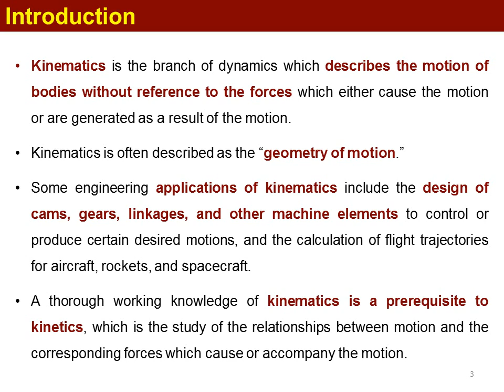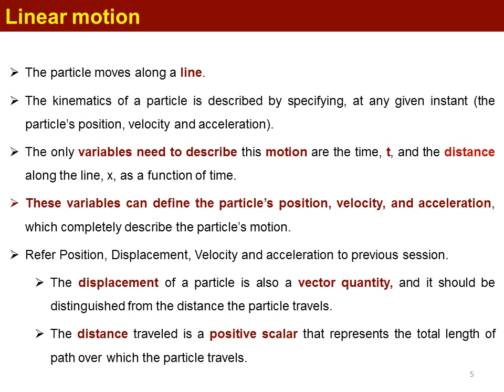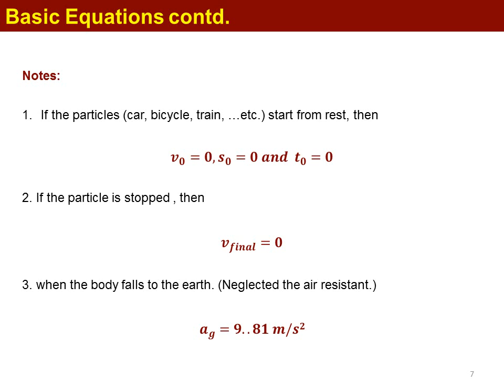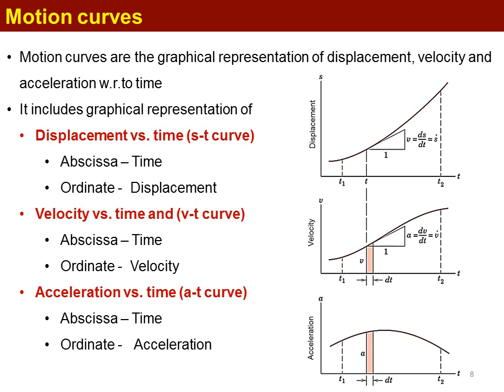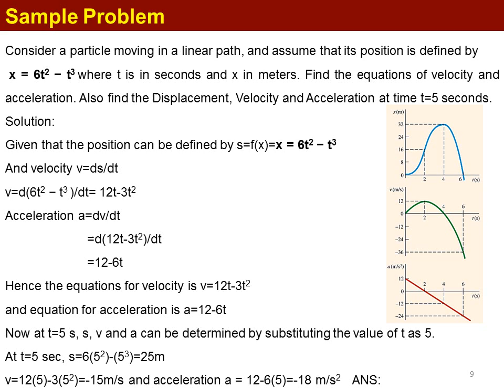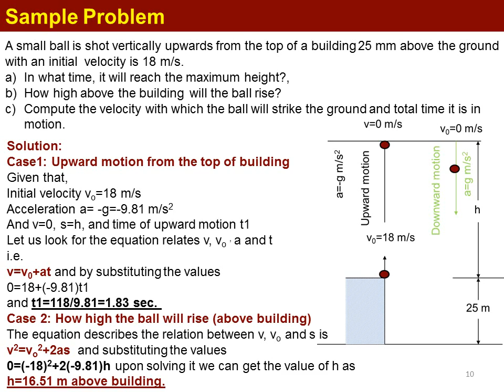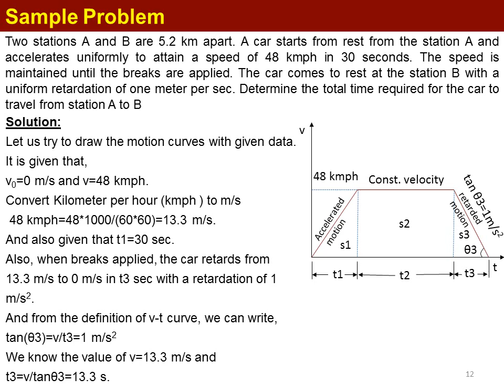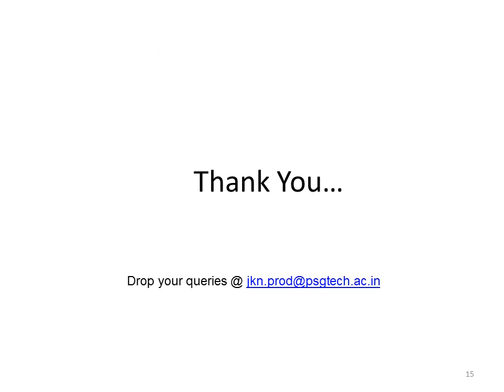Kinematics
Engineering Mechanics: Kinematics of particles-linear motion